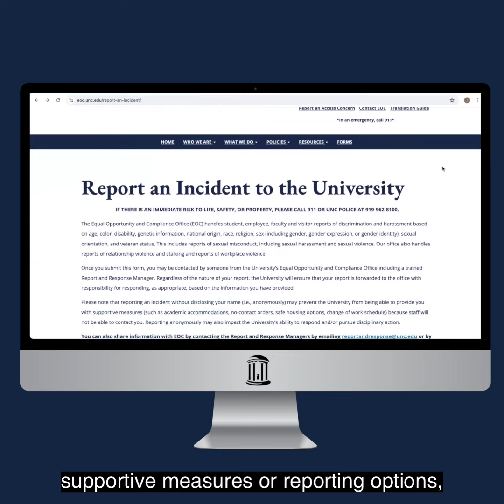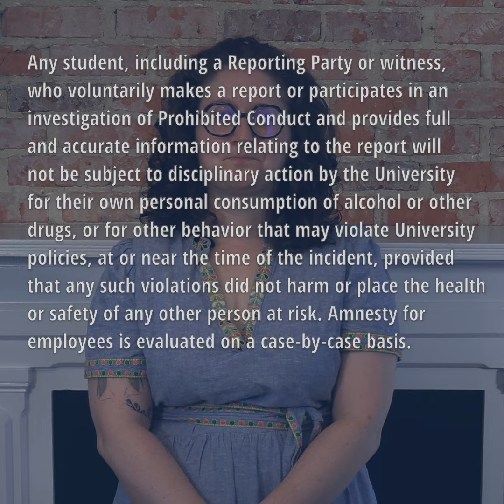Happy first week of classes!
Happy first week of classes! Associate Vice Chancellor Elizabeth Hall details the types of EOC supportive measures available to the UNC community. accessibilityatunc goheels 📒✏️